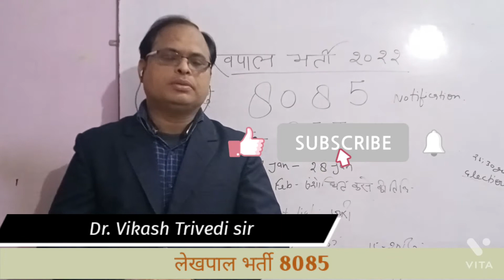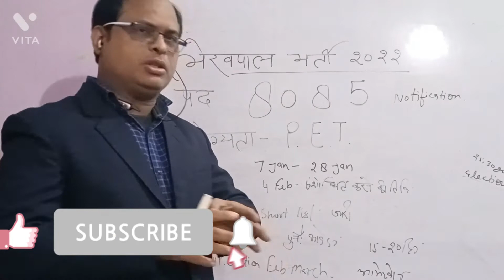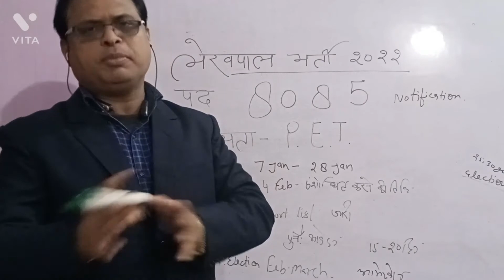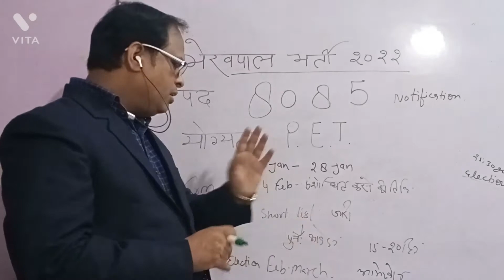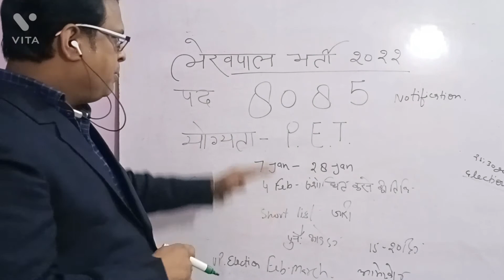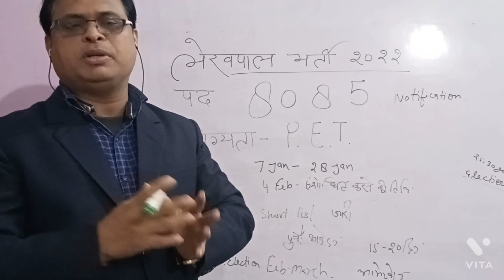लेखपाल भर्ती 2022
Trivedi classes by dr vikash Trivedi  Offline  classes Sitapur